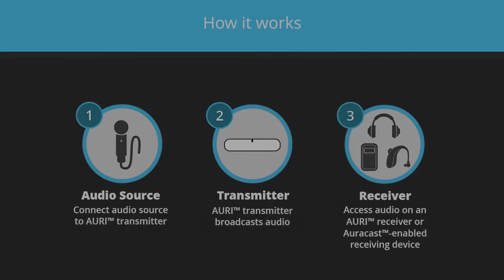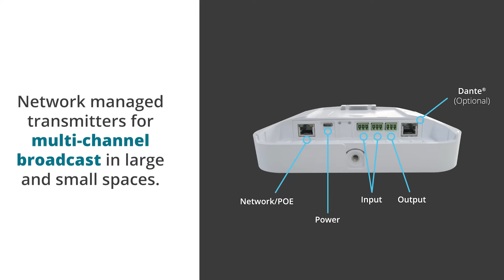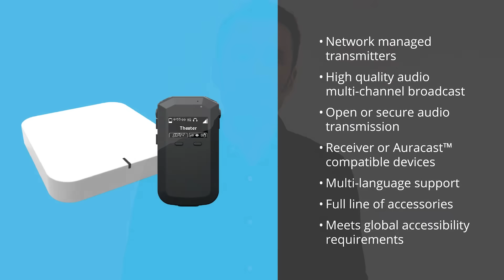AURI™ First Auracast™ Broadcast Audio-Based Solution for Assistive Listening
Auracast™ is a new standard for Bluetooth® Low Energy audio. It can broadcast audio simultaneously to an unlimited number of Auracast™ compatible devices, including receivers, hearing aids, earbuds, and smartphones.

Listen Technologies and Ampetronic have developed the first complete solution to let venues and end users adopt Auracast™ broadcast audio technology now. AURI™ is the product of a collaboration between Listen Technologies and Ampetronic with over 60 years of combined  experience.

AURI™ powered by Listen Technologies and Ampetronic, is the first Auracast™ broadcast audio-based solution for assistive listening.